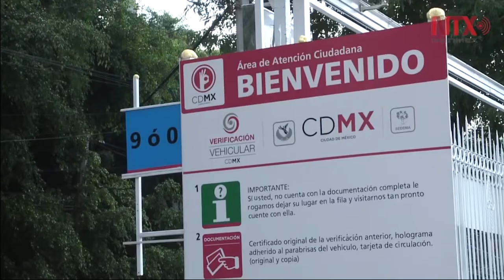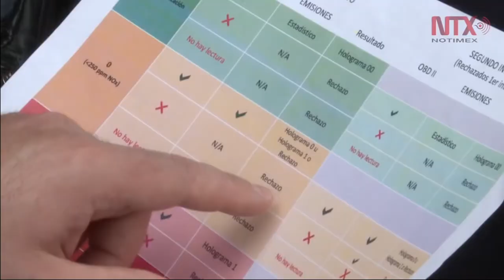Gobierno capitalino extiende verificación un semestre por nuevos centros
La Secretaría de Medio Ambiente de la Ciudad de México otorgó una prórroga de un período para verificar los vehículos que circulan en la capital  del país.